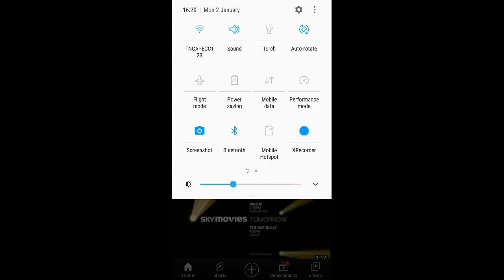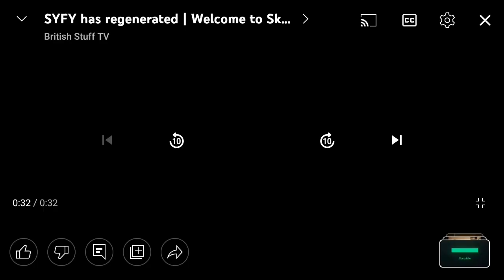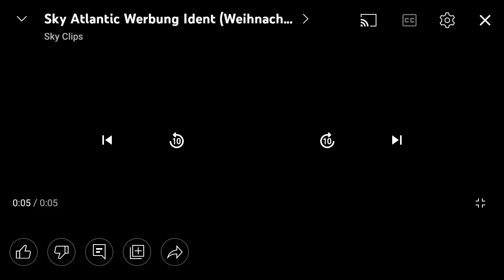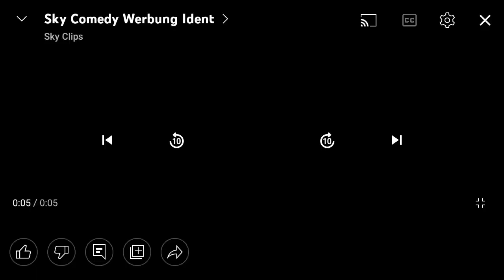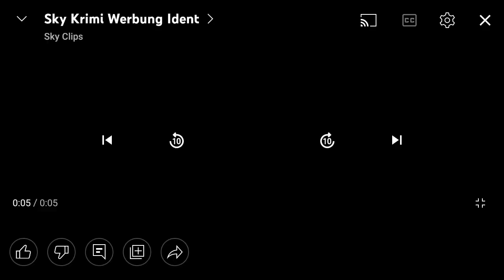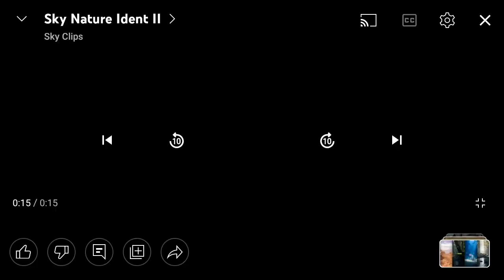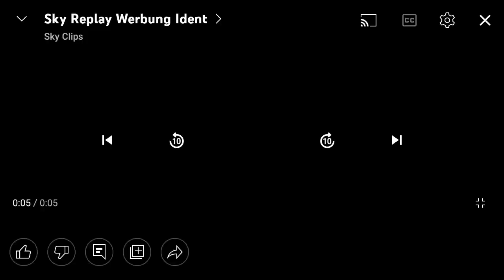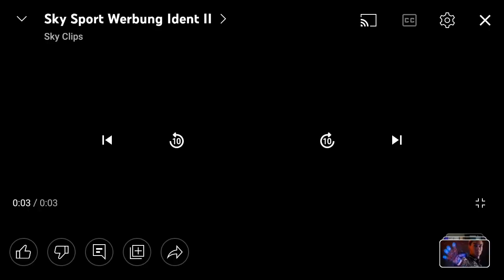every sky ident past and present